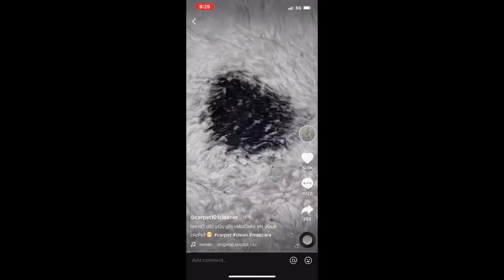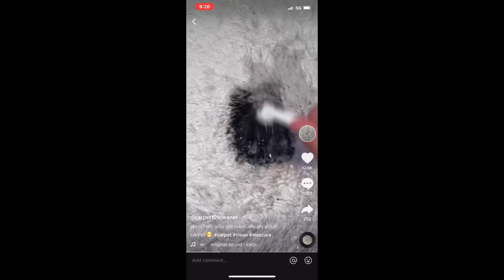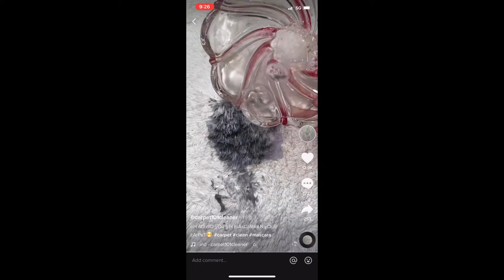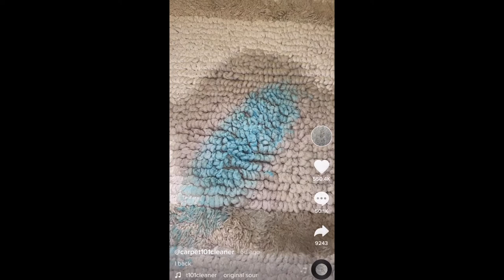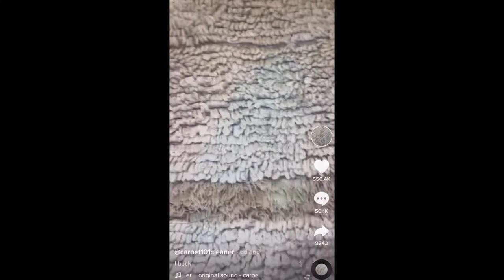tHe bEStEsT pROfEsSiOnaL cArpET CLeaNeR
She’s definitely grounded rn